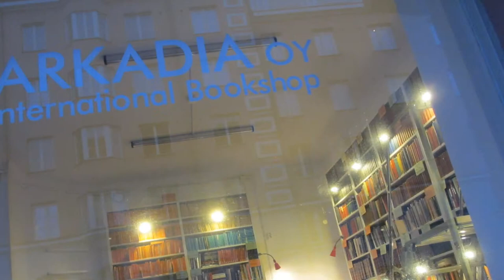Julia Marcell@Arkadia International Bookshop -the trailer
Polish musicians(Catself, Julia Marcell and Cafe de Abejas) in Helsinki 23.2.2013 at Arkadia International Bookshop.